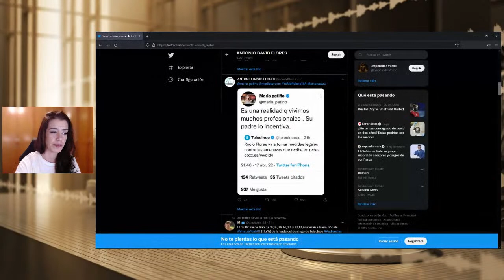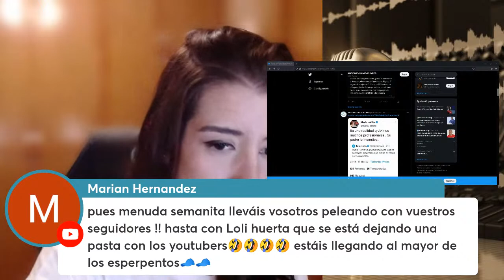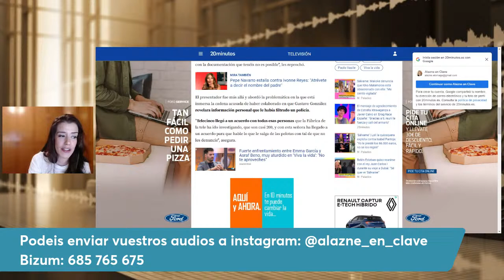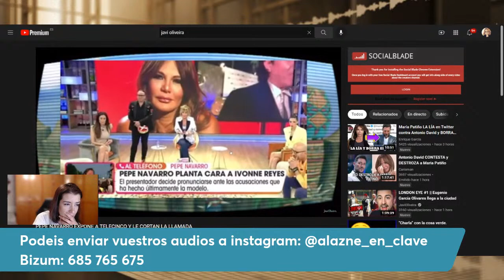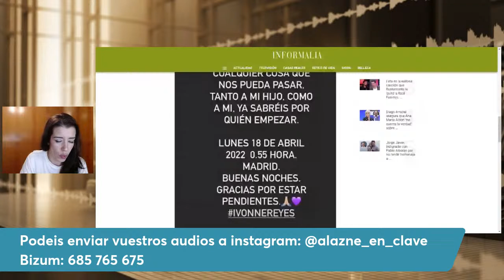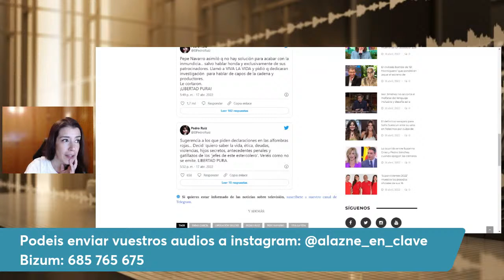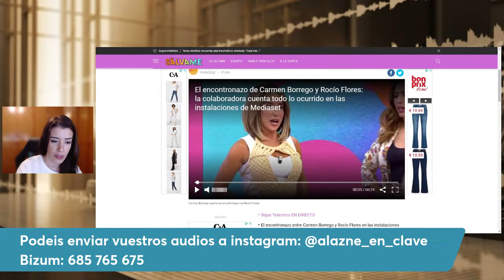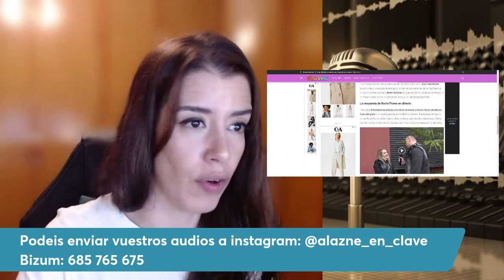Polémica llamada de Pepe Navarro contra Telecinco | Marta Riesco reaparece